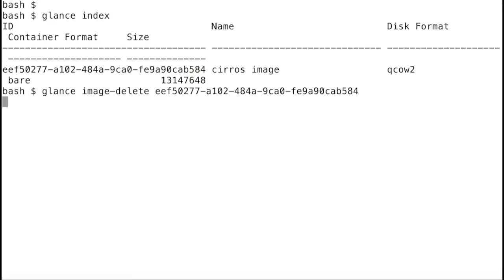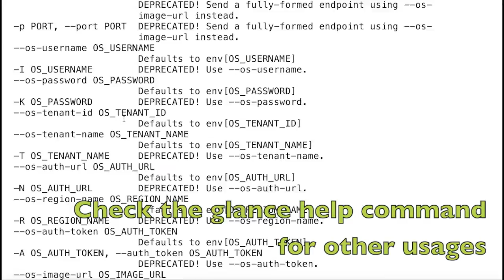openstack image service glance usage tutorial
how to add image using glance
openstack tutorial
configure glance

use glance image-create to create the image